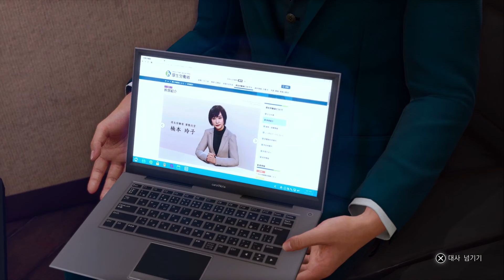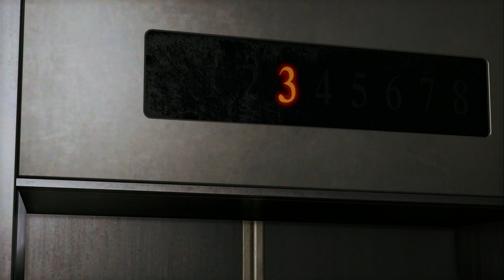(스포주의) 로스트 저지먼트 (LOST JUDGEMENT) - 6장 (Chapter 6):수습 의지